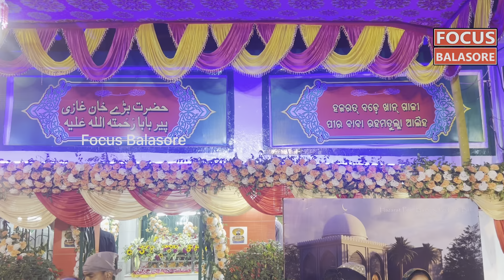ହଜରତ ବଡ଼େ ଖାନ ଗାଜୀ ପୀର ବାବାଙ୍କ 85 ତମ ବାର୍ଷିକ ଉର୍ସ ଉତ୍ସବ ପାଳିତ